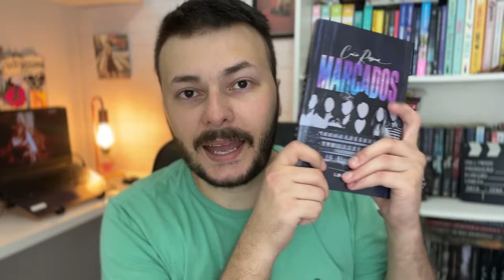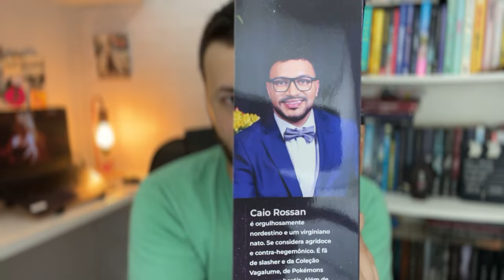BOOK TAG BRASILIDADE: livros nacionais que abordam temas brasileiros [ORIGINAL] | Canal Luckyficious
Para o @NovembroNacional ´projeto meu com a Tati Durães, foi criada a book tag brasilidade, uma tag literária que traz perguntas a respeito do povo brasileiro, seus costumes, cultura, multietnicidade, e suas diverrsas regiões.
- PERGUNTAS DA TAG:
01 - Mostre que o Brasil é um país extenso: um livro que não se passe no eixo Rio-São Paulo.
02 - Nosso país feito de vários povos: um livro que seja escrito e/ou protagonizado por personagem não branco e/ou autor não branco.
03 - Todo mundo merece ser visto: um livro que contenha algum tipo de minoria ou autor pertencente à uma minoria.
04 - Extensa natureza: um livro que tenha cenas ou se passe em florestas, rios, mares, sertão, etc. brasileiro.
05 - Mágico e assustadoramente distópico: um livro que tenha fantasia/folclore brasileiro ou uma ficção científica que aborde temas brasileiros (como distopias e outros)
06 - O Brasil é noveleiro e futebolístico, mas também ama outras coisas: um livro com uma história leve como uma novela, que tenso presença de algum esporte como futebol, ou que contenha outras costumes brasileiros: um churrasco no fim de semana, uma viagem para locais turísticos, entre outros gostos brasileiros.
07 - Um país com uma gigantesca população de escritores: indique três autores independentes.